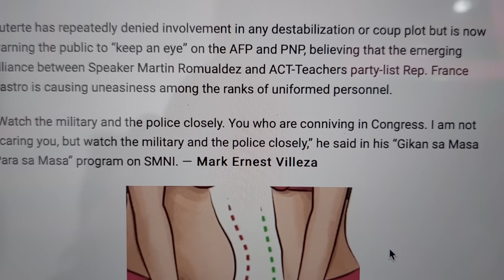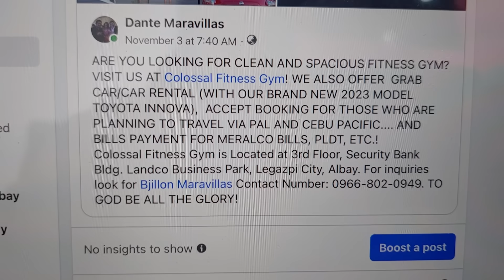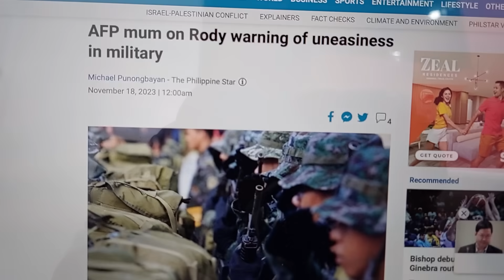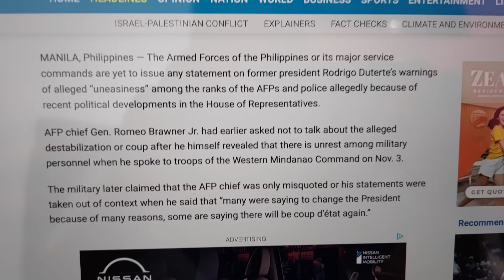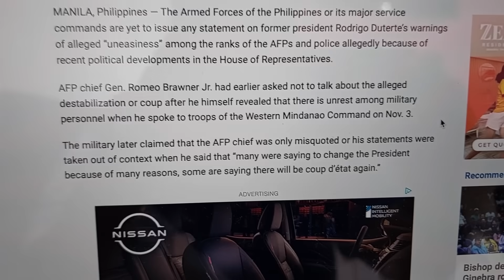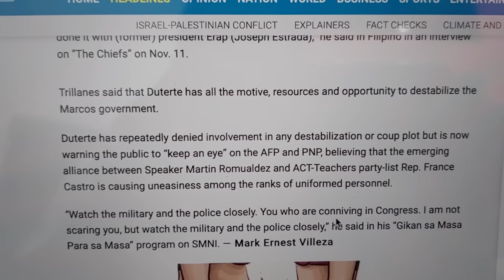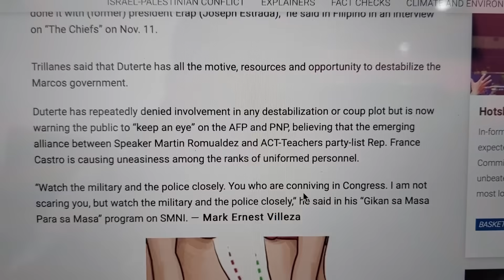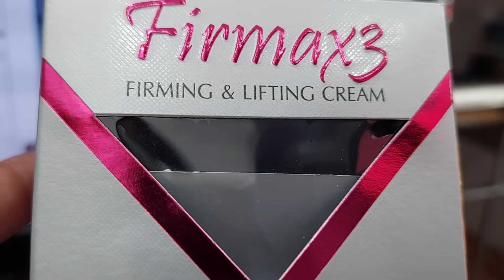NANG IINTRIGA NA NAMAN SI DIGONG SA MILITARY!